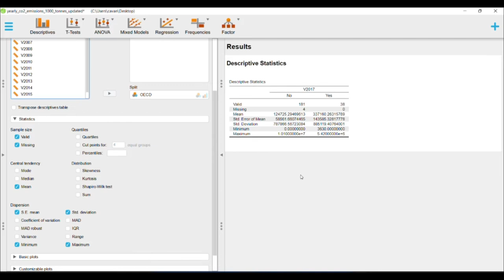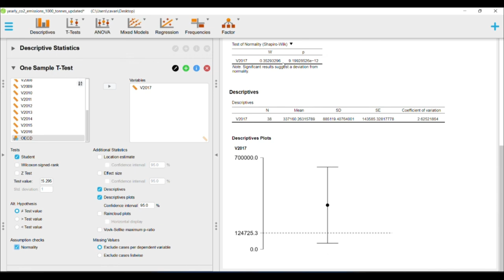One sample t test SMH